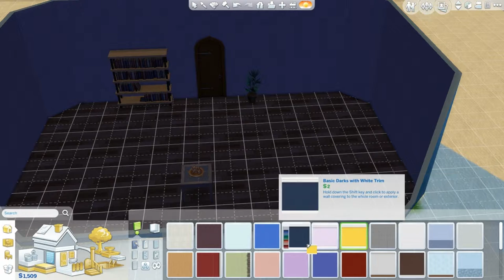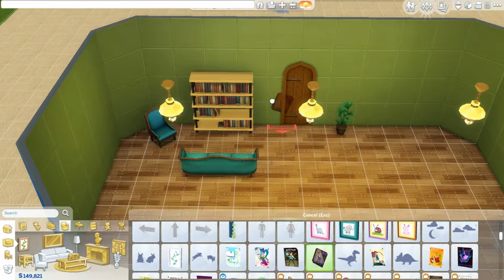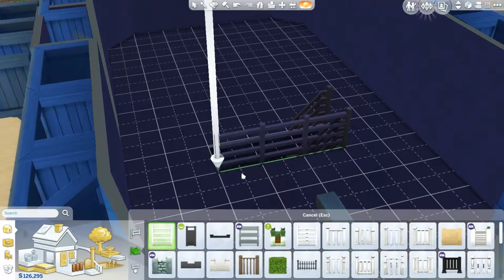The Sims 4: Squidward's House | Speed Build | Part 2 - Finished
Me furnishing squid's house :) at the end I do a comparison and I think I did all right giving what I had to choose from!

Random Info!
EVERYTHING BUT (TS4 SPEED BUILDS & CREATE A SIMS) ARE ON HOLD! GAMING PC IS DEAD ATM!
Upload Schedule
Mon: TS4 Black Widow Challenge
Tues:TS3 100 Baby Challenge & TS2 (If I feel like recoding TS2)
Wends: TS3 Generations
Thurs: TS2
Fri: TS3 100 baby Challenge
Sat: TS3 100 Baby Challenge/Second Channel